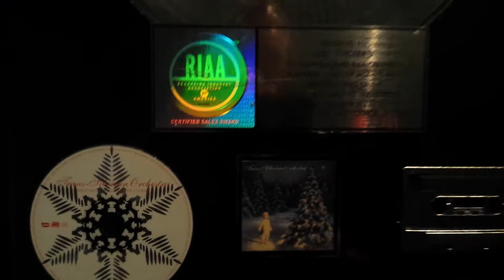Mosho Minute Concert for a Cure Edition!!